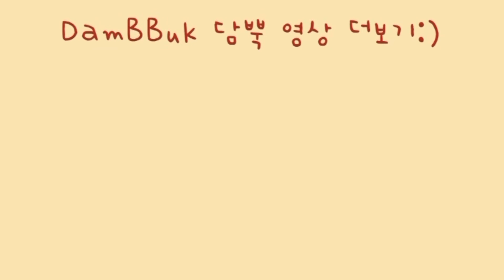🍕🍢 불맛 가아득, K-Pizza출시!!! 전과 피자의 콜라보 | 명절음식 활용 | 남은 명절전 더 맛있게 먹는 방법 | 전 피자 | 간단 레시피 | 10분요리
영상 즐겁게 봐주시고, 혹시 영상을 보시면서 궁금한 점이 있으시면 댓글로 남겨주세요!!!

여러분도 행복한 하루되세요:)